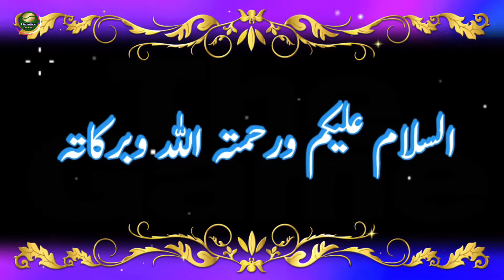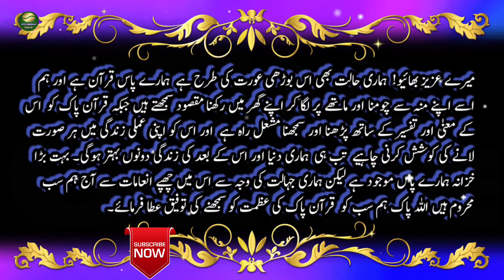Sorry for the lack of knowledge and ignorance|کم علمی اور ناسمجھی کا افسوس| I T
علم اجالا ہے جہالت اندھیرا ہے
Knowledge is light, ignorance is darkness

For More
Informative Videos
"Informational Tutorial"
         Thanks